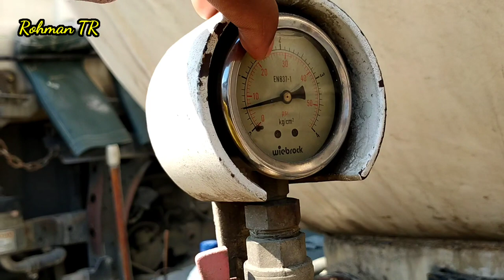Cara Pembongkaran semen dari mobil kapsul | batching plant indonesia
proses pembongkaran semen dari mobil kapsul ke silo batching plant,

Semoga video ini bermanfaat bagi kaliannyg belom pernah melihat proses pembongkaranya,

Terimaksih sudah menonton,jngan lupa suncrib ya.